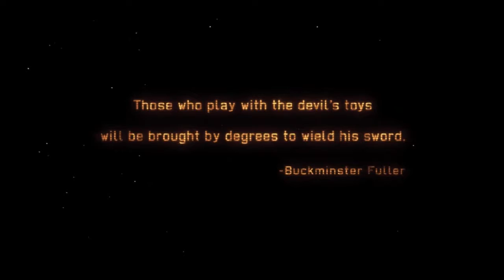so i am the worst X com Enemy Unknown player ever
this is one of my wort game play vids when it comes to xcom god i suck at it.